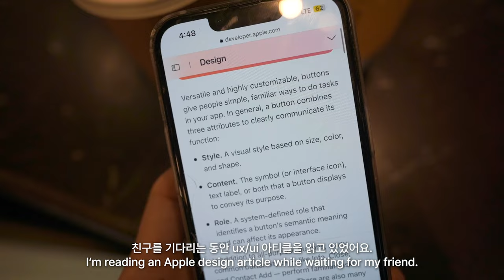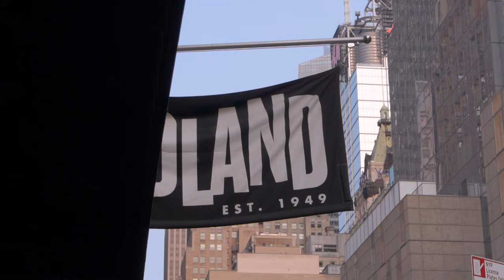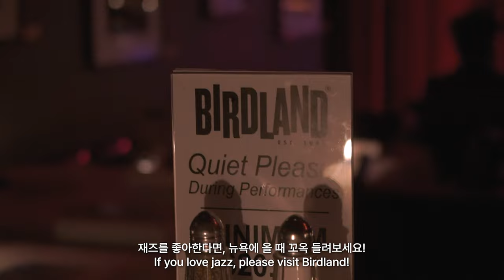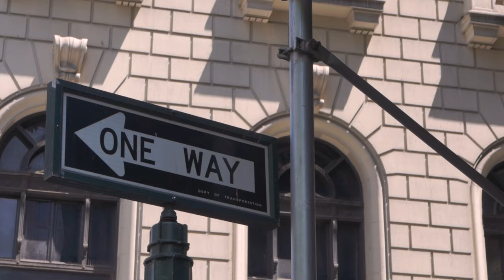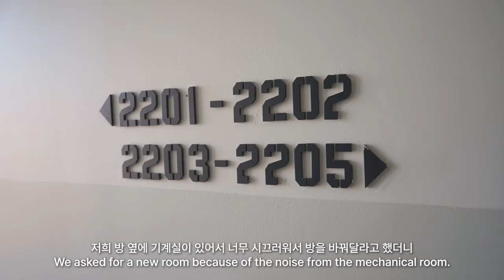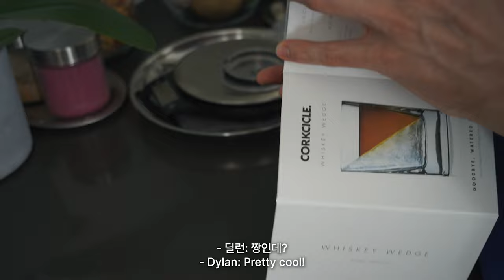뉴욕 재즈 좋아해.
(CC-ENG) updated!